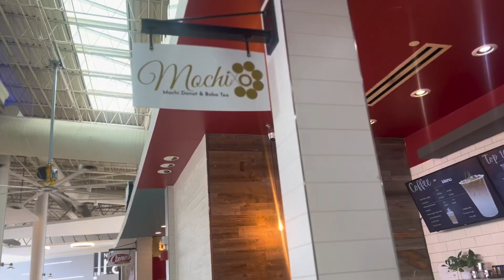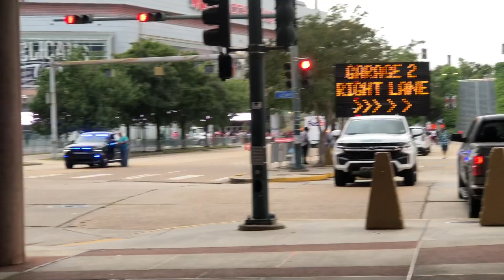MY FIRST NICKI MINAJ CONCERT| BACK TO NEW ORLEANS| SOMEBODY WAS FIGHTING!